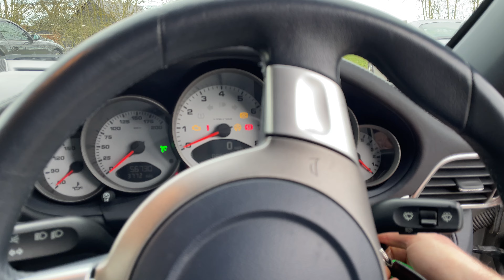2004 Porsche 997 Carrera S (Arctic Silver) walk around